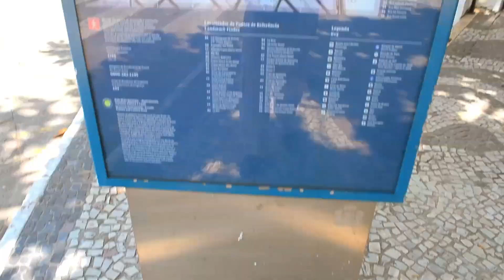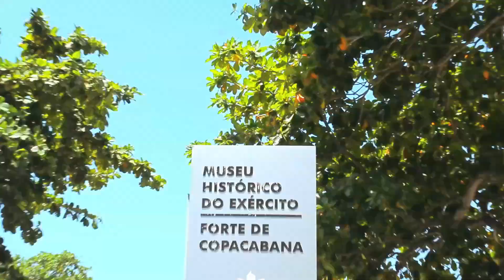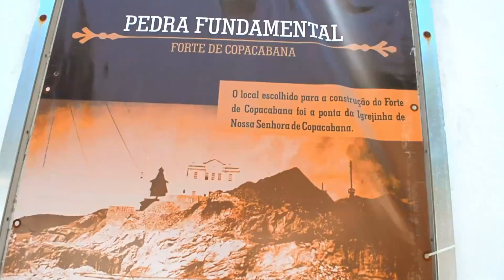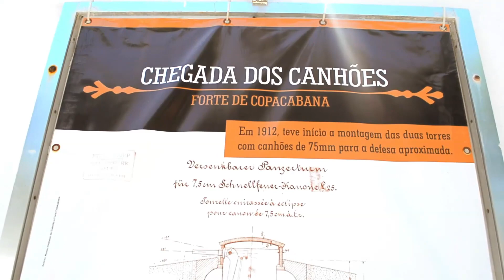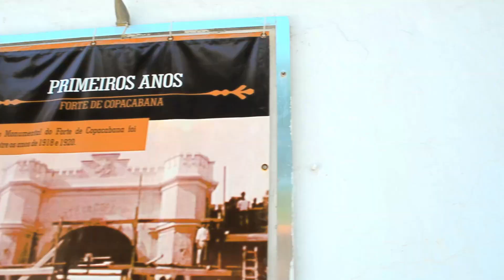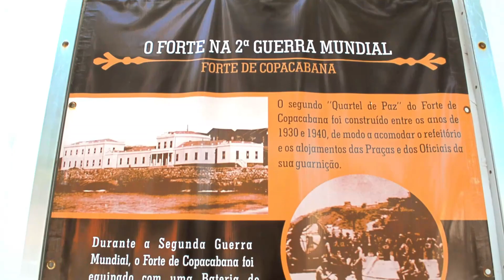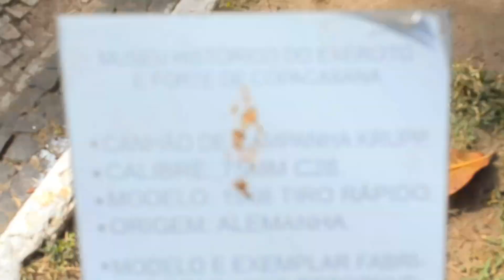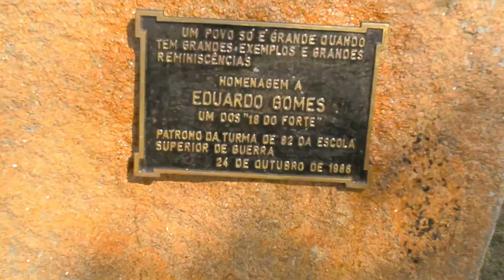RAPHAEL NYNJA apresenta: FORTE DE COPACABANA - O Início | Rio de Janeiro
Nesse vídeo apresento um resumão da história de um dos bairros mais famosos do Mundo; COPACABANA.

E a interessante construção de uma das fortaleza mais forte e resistente do Mundo; FORTE DE COPACABANA.
Um lugar que já participou de diversas passagem histórica de bravura e momentos tensos para o nosso Brasil.

Hoje em dia ele é servido como o MUSEU HISTÓRICO DO EXÉRCITO.
Com mais de 3.000 acervos, com salas que contam a história do começo da colonização do país.
Um dos Museus brasileiros que contam a nossa história que vale muito a pena ser visitado.

O FORTE DE COPACABANA funciona às terças, domingos e feriados,
de 10:00 até 18:00.
A entrada custa R$6,00 (inteira) e R$3,00 (meia).
Às terças a entrada é grátis.
E até o exato momento, nas terças, você tem que mostrar na bilheteria que você segue a página do Forte de Copacabana no Instagram para você conseguir entrar 0800.

Nesse vídeo eu usei partes do vídeo do ótimo documentário no canal TV Brasil:

E das belíssimas imagens de drone no canal Flying Lens